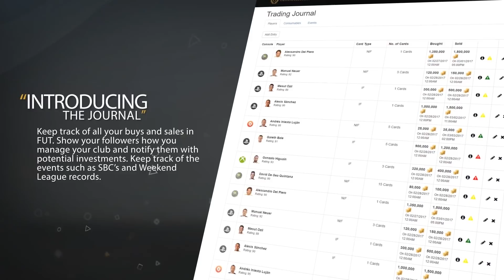WHEN TO SELL OUR INVESTMENTS?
Tune in my daily twitch streams at 5:30 PM UK Time for more trading/investing and market talk!